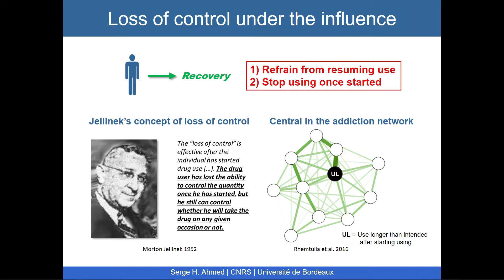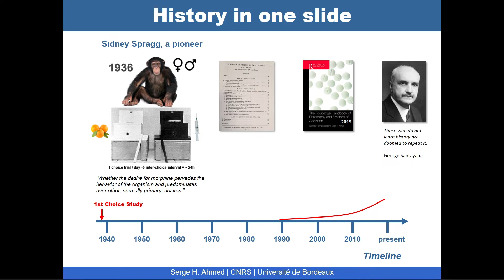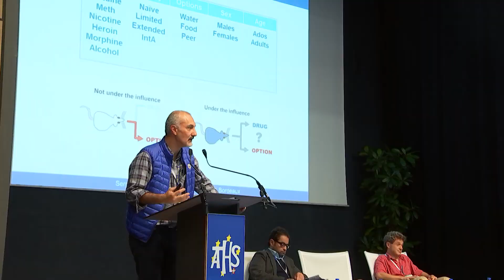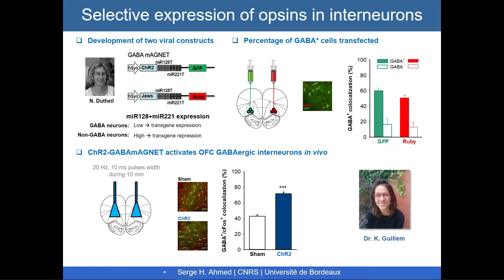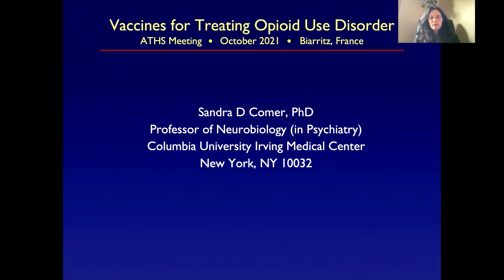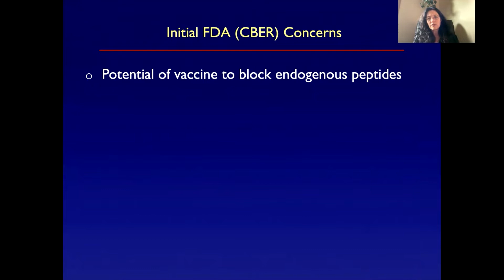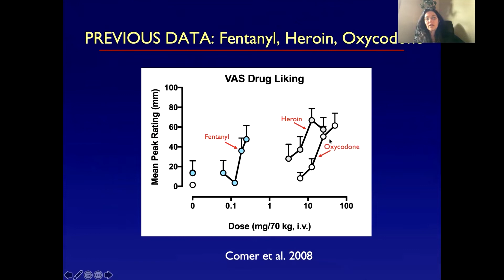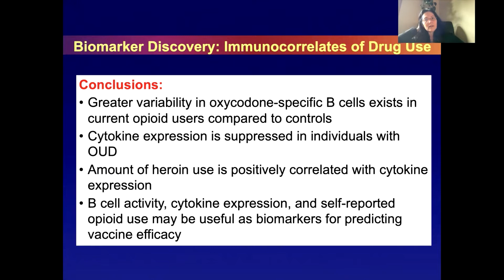ATHS 2021 - Plenaria # 3 - Adictología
Copresidencia: Icro MAREMMANI (Pisa) y Amine BENYAMINA (París) Cómo la cocaína reduce la representación cortical de nuestras opciones - Serge AHMED (Burdeos)

🎤 El eje intestino / cerebro: implicación en la pérdida de control conductual - Rafael MALDONADO (Barcelona)

🎤 Vacunas en el tratamiento del trastorno por consumo de opioides - Sandra COMER (Nueva York)